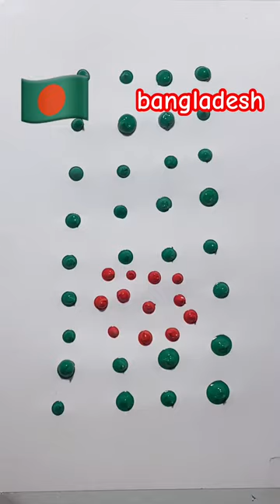Bangladesh flag on phone case🇧🇩✨❤️